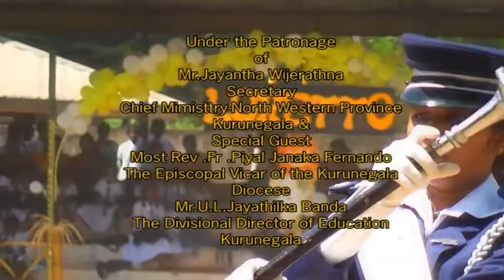Holy Family convent kurunagala , All island western senior brass band competion 1st place team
Teacher in charge of western music in Royal college mrs - Charmalie Kaluhendiwala